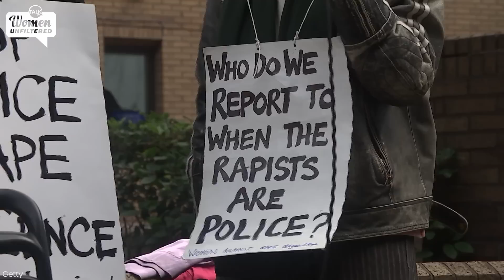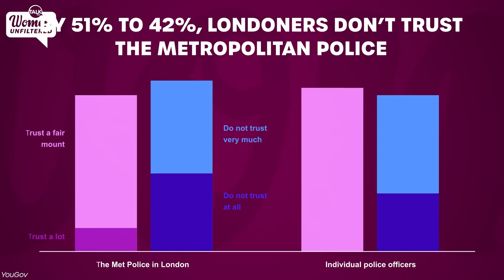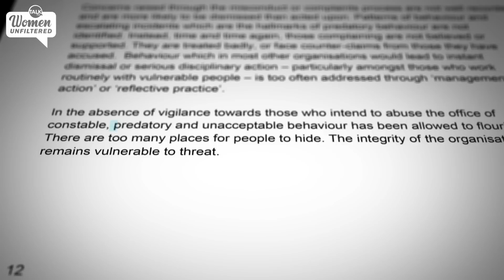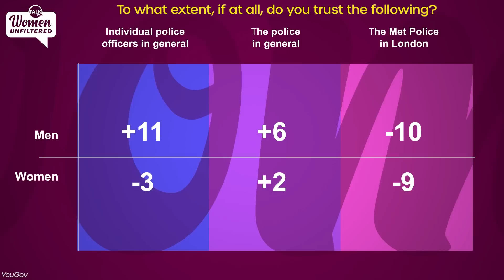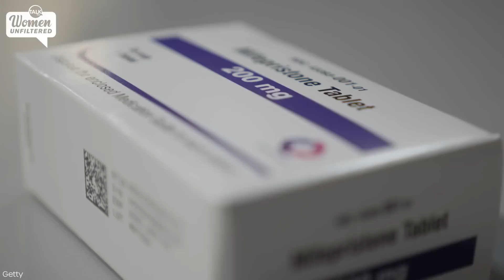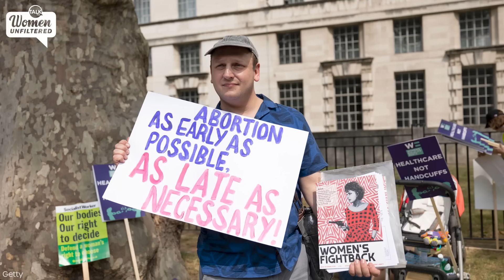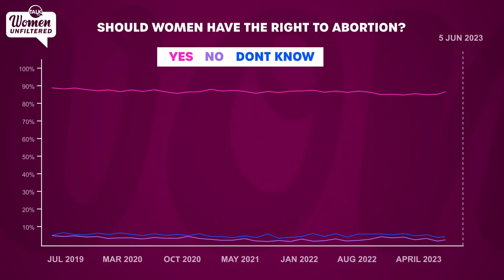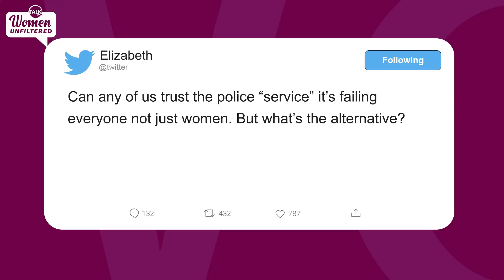"Less Abortions Is Better For Women!”Heated Abortion Debate With Conservative YouTuber Pearl Davis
Should women have full control over the choice to have an abortion no matter the circumstances of the pregnancy?

In this episode of Women Unfiltered the panel have a heated debate over women's choice for abortions and the reasons behind them. YouTuber Pearl Davis, who has been nicknamed the 'Female Andrew Tate', voiced some very conservative opinions on abortion and claimed there 'should be less abortions' adding that aborting a baby at eight months 'is disgusting'.

Pearl clashes with The Sun's agony aunt Sally Land over how to treat women who have abortions after a mother of three in the UK was jailed for taking abortion pills after the legal limit.

TalkTV presenter Rebecca Twomey is joined by former Chief Superintendent Parm Sandhu as the panel debate whether women in the UK can ever trust the police again folowing the cases of Wayne Couzens and serial rapist David Carrick.